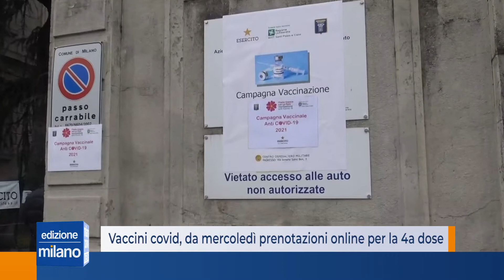Vaccini covid, da mercoledì prenotazioni online per la 4a dose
Da mercoledì 9 marzo, in Lombardia sulla piattaforma apposita della regione per la prenotazione dei vaccini anticovid sarà possibile prenotare la quarta dose a dose 'booster' per i cittadini particolarmente fragili, ovvero come marcata compromissione del sistema immunitario, che abbiano già ricevuto la terza dose addizionale da almeno 4 mesi (dunque 120 giorni).

Così come indicato dal commissario straordinario generale, Francesco Paolo Figliuolo, il 1° marzo anche in Lombardia è iniziata la somministrazione della quarta dose alle persone di età pari o superiore a 12 anni sottoposte a trapianto di organo solido o con marcata compromissione della risposta immunitaria, persone per le quali la quarta dose booster è fortemente raccomandata.

La platea riguarda circa 150 mila lombardi e di questi 25 mila sono ad oggi vaccinabili perché hanno già completato il ciclo primario da almeno 120 giorni.
I pazienti possono così ricevere la dose 'booster':

- nei centri di riferimento delle strutture specialistiche presso le quali hanno già ricevuto la dose addizionale. In questo caso, saranno le aziende sanitarie stesse a verificare chi è in possesso delle condizioni necessarie per essere sottoposto alla somministrazione della quarta dose e a provvedere alla chiamata diretta
- recandosi presso uno dei centri vaccinali attivi sul territorio regionale in accesso diretto, senza prenotazione
- e da mercoledì 9 marzo, anche prenotandosi attraverso la piattaforma online